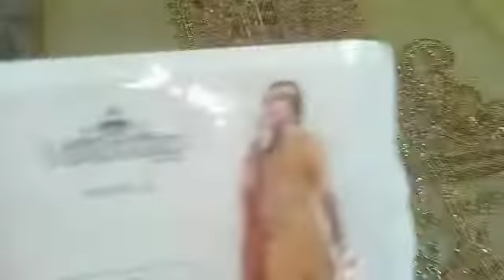True-blue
True Blue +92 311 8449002 Mrs Ahmed